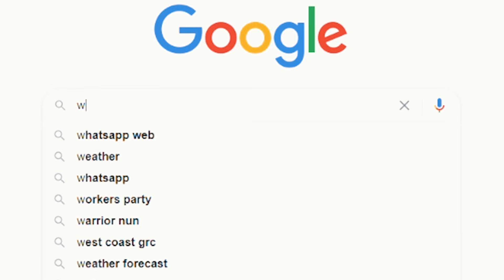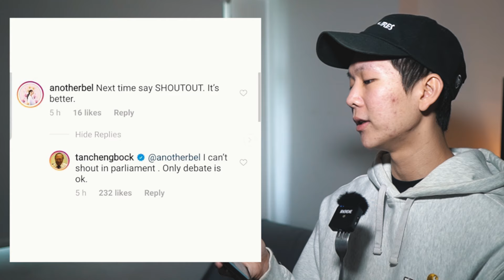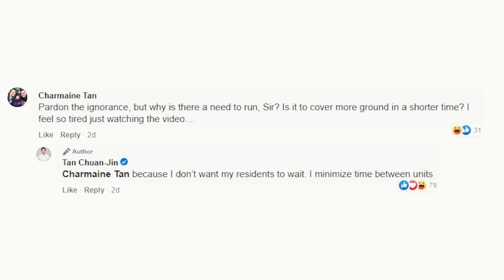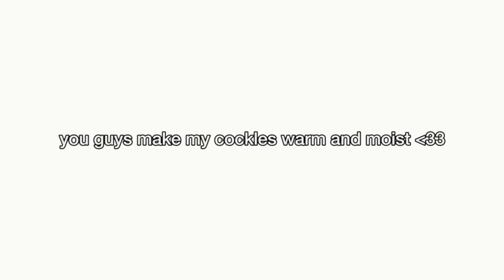Watching Singaporean Politicians FAIL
Who said politics can't be entertaining?

like and sub if you're cool. turn on post notifs if you're feeling freaky.